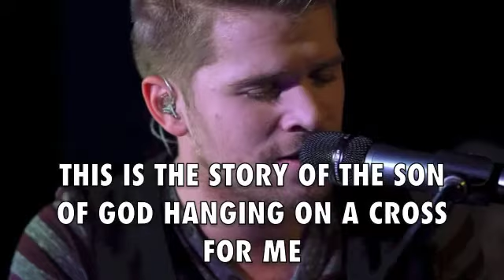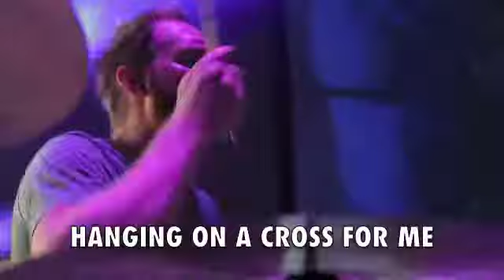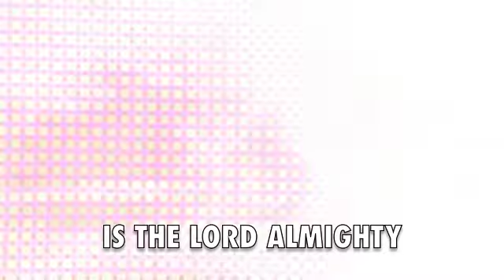Holy Wedding Day City Harmonic with lyrics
Holy Wedding Day